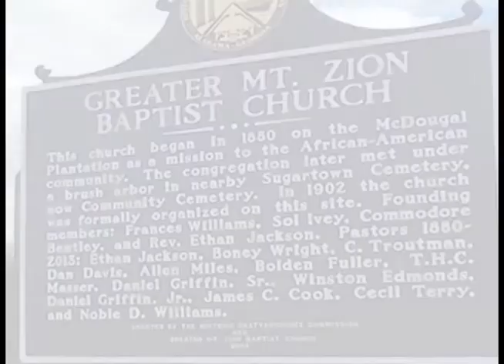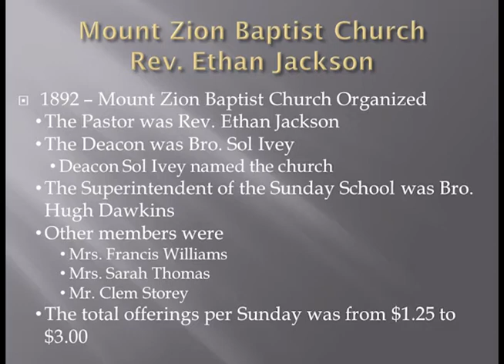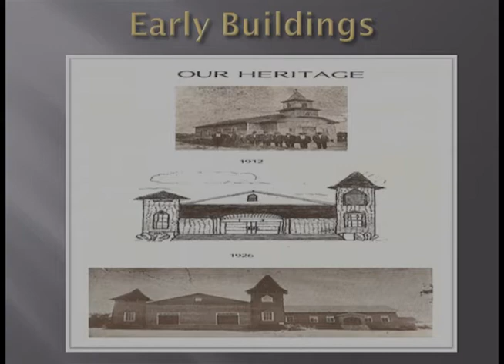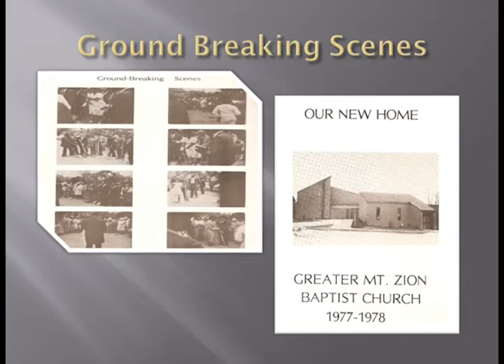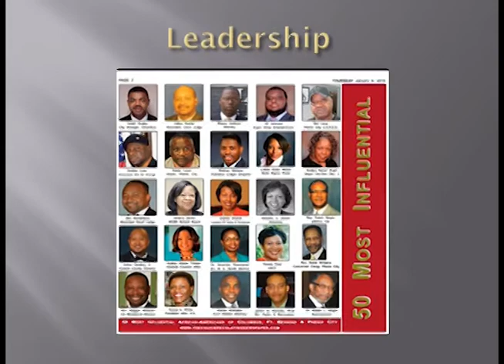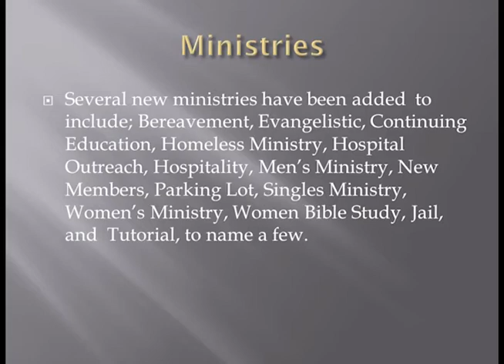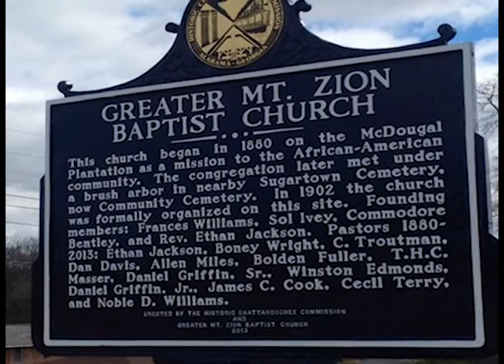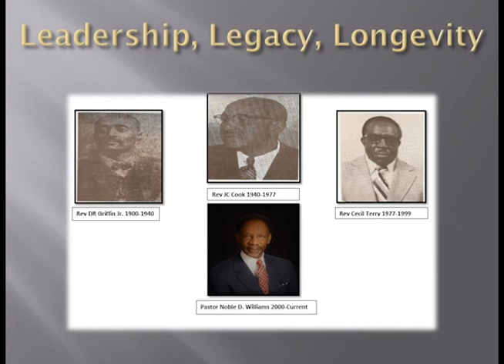GREATER MT ZION 146 ANNIVERSARY VIDEO FNL 6